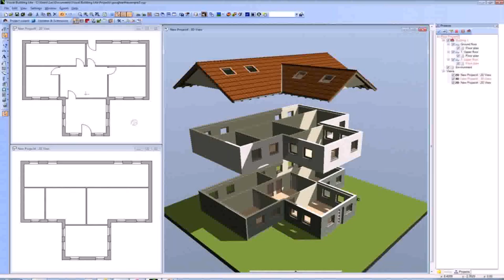Simple Home Floor Plans Free - Gif Maker DaddyGif.com (see description)